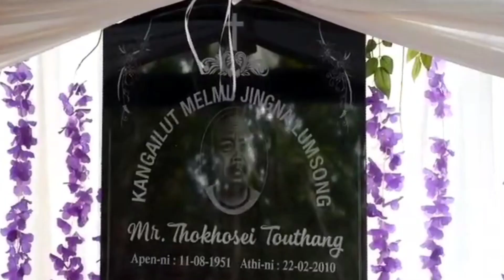Hoinu Haokip# Kasen angkoi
Hoinu Haokip
Song Title: Kasen angkoi
Word:Phaneng Touthang
Tune: Rev.H.Muana
Music and Recording: Gospel Music Studio (G.S.M.)